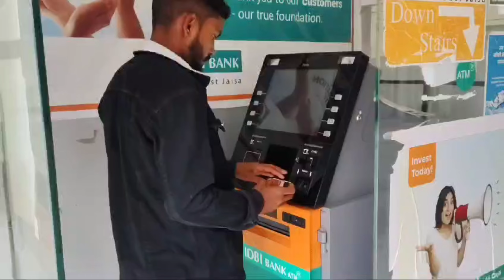15 August 2024 ||Himachal Shimla Mall road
15 August 2024 ||Himachal Shimla Mall road ||himachal shimla #2024

15 August
2024
Shimla
Himachal
malrod
Aashiq hamen to official